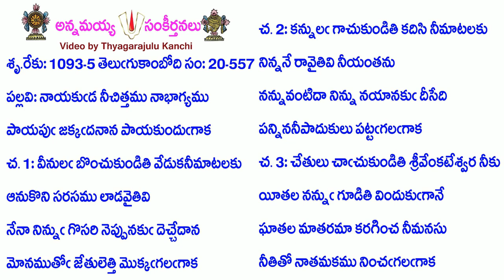Book20-Song557-9768-నాయకుడ నీచిత్తము నాభాగ్యము-nāyakuḍa nīcittamu nābhāgyamu